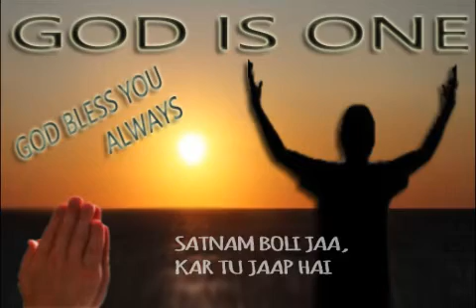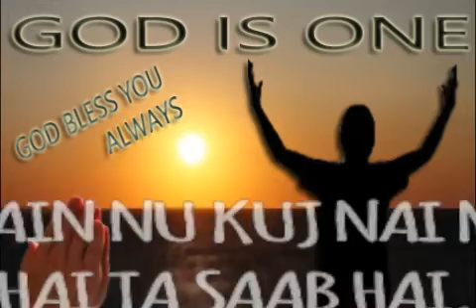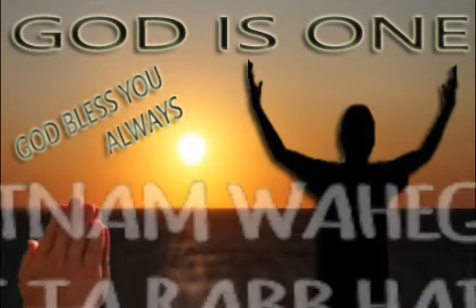Satnam Waheguru| Ram Ram | 2020 SONG | DJ HARMAN (JK21 WALA)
SONG:RABB HAI | 2020 HINDI SONG |  DJ HARMAN (JK21 WALA)
 LYRICS:- HARMAN RANDHAWA (DJ Harman )
 SINGER:- HARMAN RANDHAWA
 COMPOSER:- HARMAN RANDHAWA
VIDEO :- HARMAN RANDHAWA
Mix/Master - PunjabiStyle mix (Harman Randhawa)
 Music Label - Singh presents (Harman Randhawa)
Balle Balle Punjabi style Harman Singh

Follow us (Facebook) (Google Plus) (Tumblr) (Pinterest) (LinkedIn) (Twitter) (Instagram) (YouTube) (Reddit) (Stumbleupon)